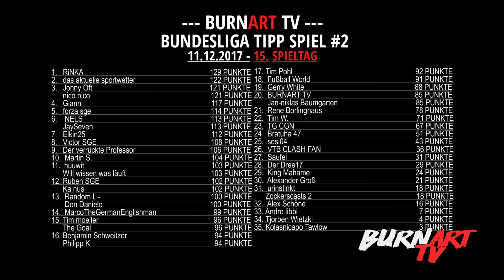BURNART TV BUNDESLIGA TIPP SPIEL - SPIELTAG 16 | BURNART TV #754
Das BurnArt TV Bundesliga Tippspiel! Tippe alle 9 Bundesliga Spiele! Hast du ein Ergebnis exakt richtig getippt bekommst du 3 Punkte! Bei richtiger Tendenz und exaktem Torverhältnis 2 Punkte. Hast du das Ergebnis nicht genau voraus gesagt, aber dennoch die richtige Tendenz gehabt, wie das Spiel ausgeht, gibt es 1 Punkt! Ihr könnt eure Tipps bis 1 Stunde vor jedem Spieltag  am Freitag, Samstag, Sonntag abgeben! Bitte NUR eure Ergebnisse der 9 Bundesliga Spiele posten! Bitte ALLE TIPPS IN EIN KOMMENTAR SCHREIBEN und kein Kommentar darf bearbeitet werden, damit keine Tipps nachträglich bearbeitet werden können! Das hier ist keine Tipico Sendung, hier gehts nicht um Scheine, sondern einfach nur um Eure Bundesliga Ergebnis Tipps! Was es zu gewinnen gibt erfahrt ihr in der Sendung! Viel Spaß und Erfolg!